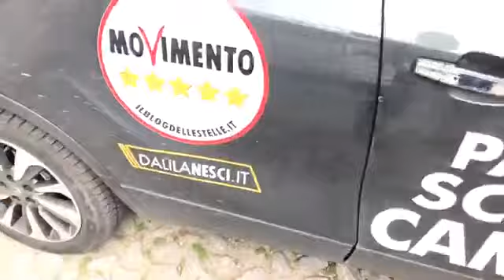DALILA NESCI - HO DIFFIDATO OLIVERIO, VIA CHI HA SFORATO I BILANCI.